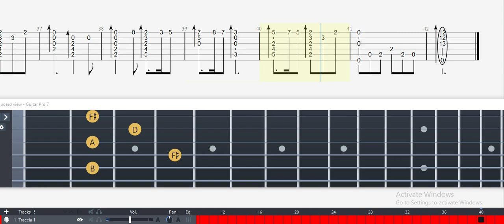Guitar Tab - Kurapika's Theme (Hunter X Hunter) OST Fingerstyle Tutorial Sheet Lesson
Kurapika's Theme (Hunter X Hunter) Guitar Tab

Kurapika's Theme - Hunter x Hunter
Arranged by: Max_depa
Composed by: Toshihiko Sahashi